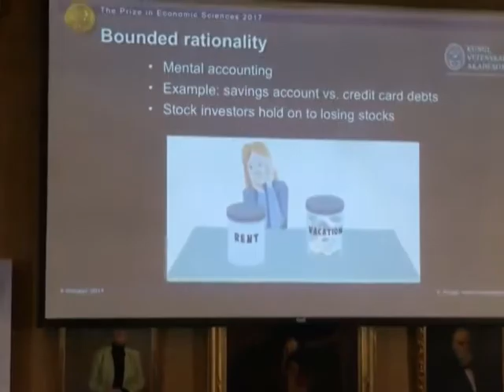ACTUALIDADES : Premio Nobel de Economía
La toma de decisiones que afectan a la economía, no esta estrictamente ligada a una decisión razonable... Te invitamos a ver ActualidadesRTQ con Sergio Padilla​; para que conozcas al ganador de este año del Premio Nobel de Economía.